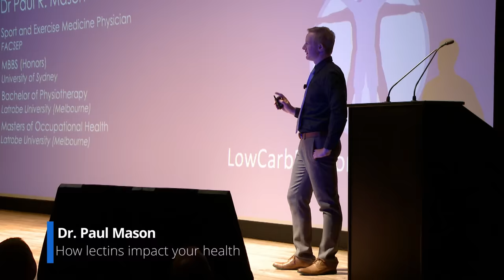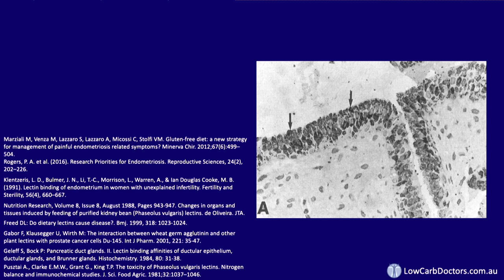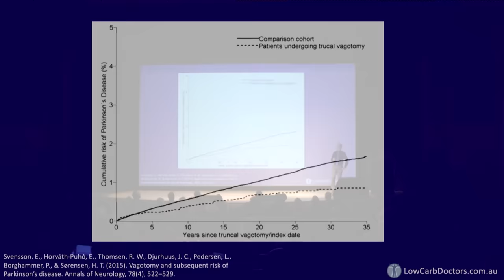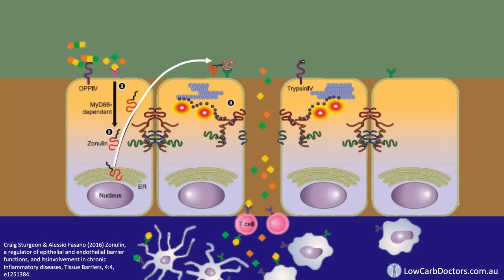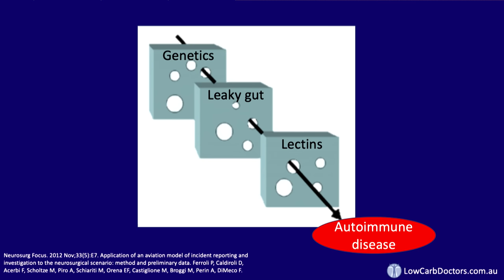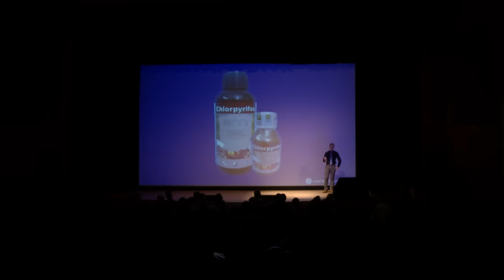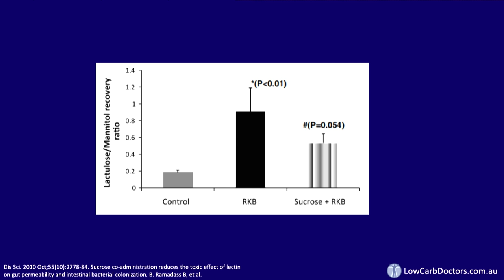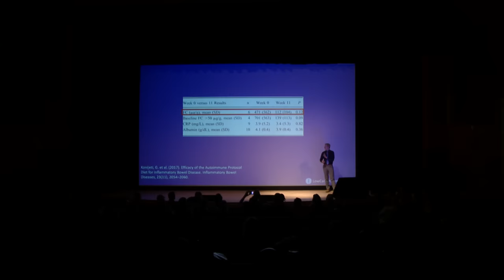Dr. Paul Mason - 'How lectins impact your health - from obesity to autoimmune disease'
Dr Paul Mason obtained his medical degree with honours from the University of Sydney, and also holds degrees in Physiotherapy and Occupational Health. He is a Specialist Sports Medicine and Exercise Physician.

Dr Mason developed an interest in low carbohydrate diets in 2011. Since then he has spent hundreds of hours reading and analysing the scientific literature.

For the last three years, Dr. Mason has been applying this knowledge in treating metabolic and arthritis patients who have achieved dramatic and sustained weight loss and reductions in joint pain.